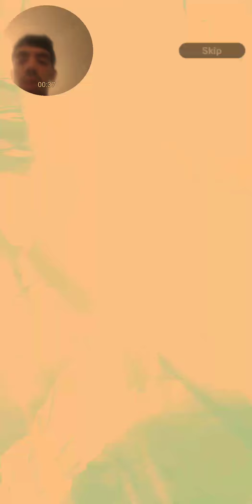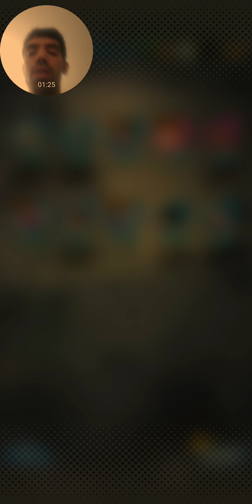DB Legends Pulls(8)